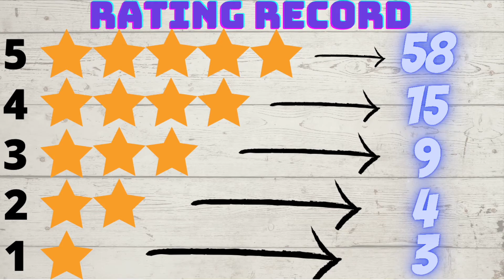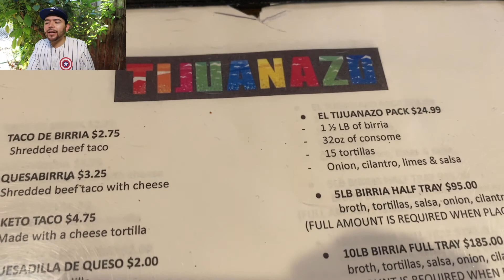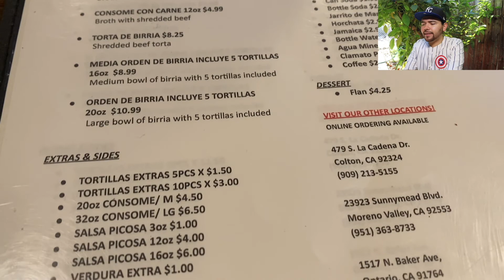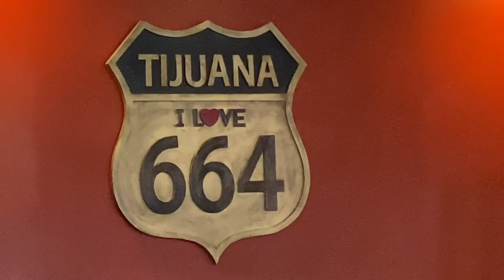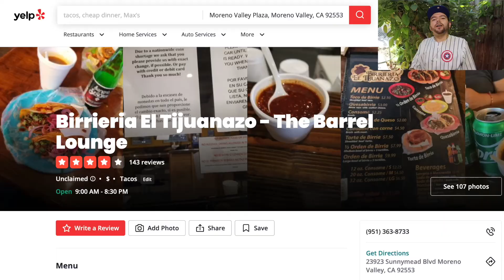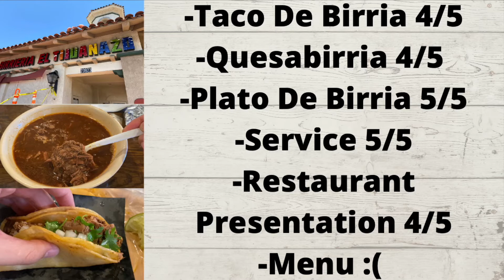Birria That Taste Just Like In Tijuana At "Birrieria El Tijuanazo" Located In Moreno Valley, CA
Hey everyone this weekend I got lost and ended up in Moreno Valley.

How did I get lost?

Pues ya ven me gustan las fiestas. I went to party over here in this area and I woke up with a hangover so now its time to get some delicious Birria from Birrieria El Tijuanazo In Moreno Valley.

Im going to be trying some birria tacos and of course el plato de birria to see if its any good.

Will De La Fox Approve Of Birrieria El Tijuanazo?

0:00 Into
1:06 Instagram
1:57 Arriving
4:36 Food Review
7:38 Verdict

Address
23923 Sunnymead Blvd

All items were purchased.

Song
Getaway Powder - DJ Freedem